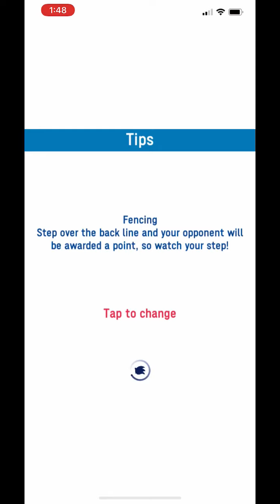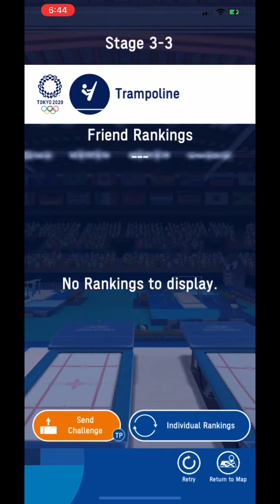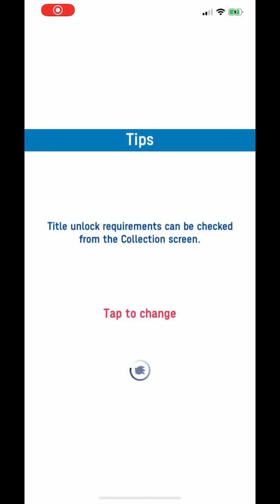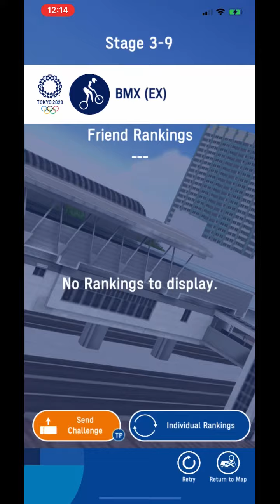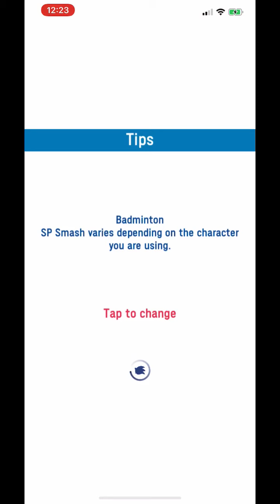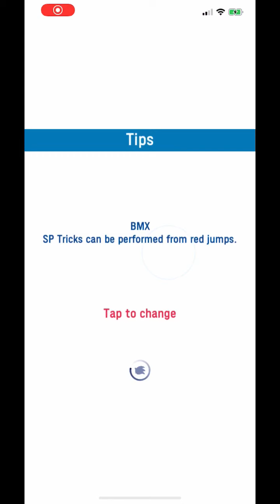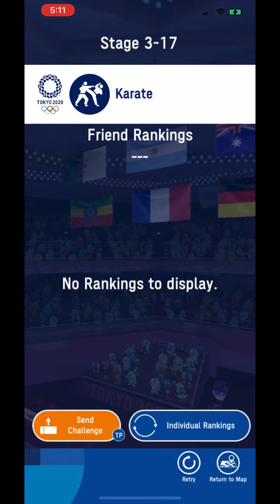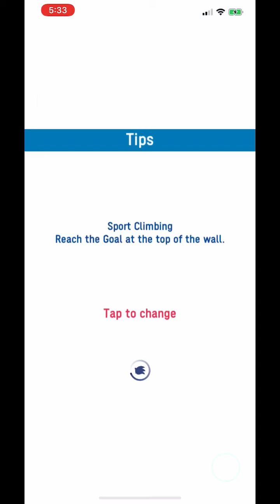World 3: Roppongi